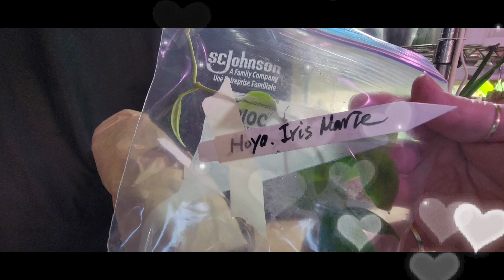Orchid unboxing from Orchidsbythelake.com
Hey ya'll it's Orchid unboxing time from Orchidsbythelake.com. Go check them out!